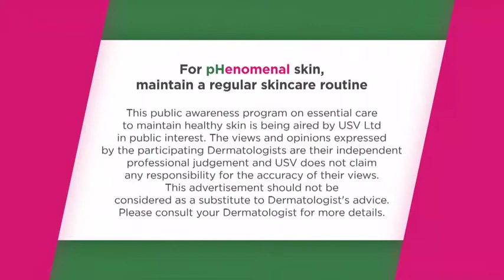Dr. Rashmi Mahajan - Essentials for baby skin care